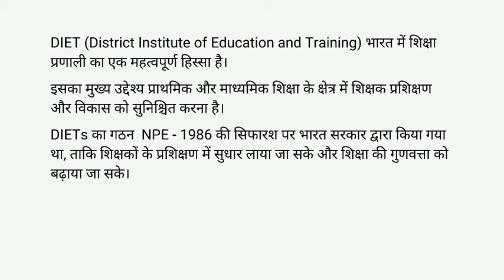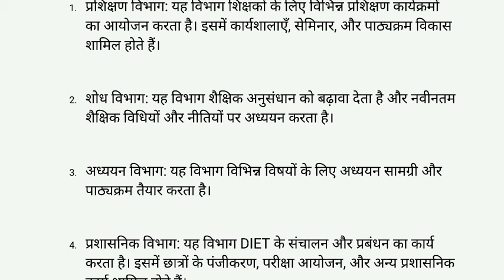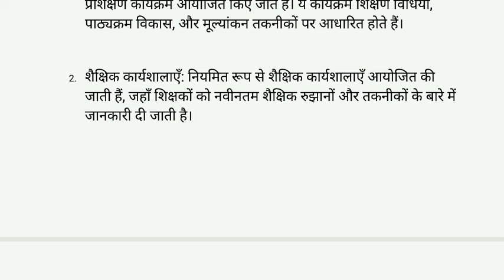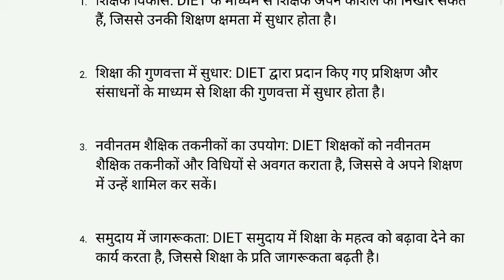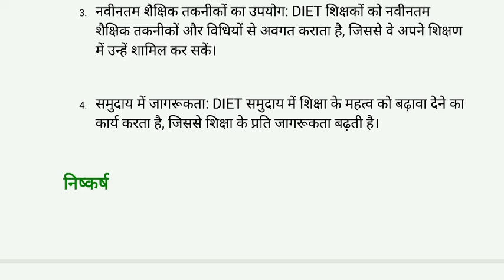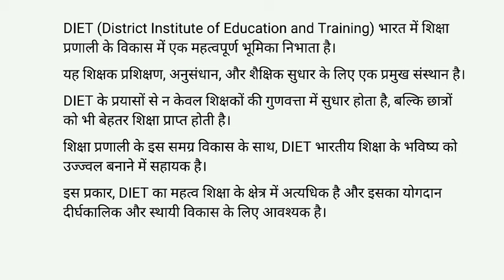diet teacher and teacher education ba program semester 5 du sol ncweb regular nep20